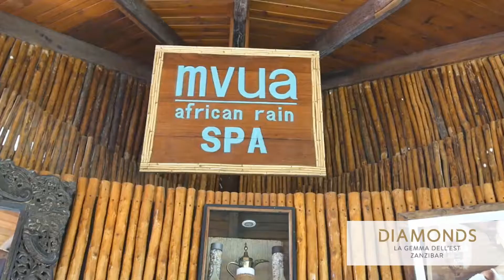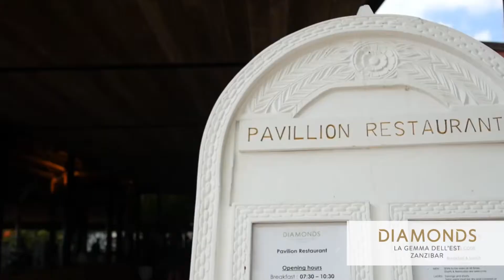Holiday Packages by AfricaStay - Diamonds La Gemma dell'Est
Located on the north-western tip of the island and the site of Zanzibar’s most precious beaches, the resort features 138 rooms surrounded in a luxurious tropical environment. Our all-inclusive formula will allow you to enjoy every moment of your holiday without worries, welcomed by our highly qualified staff which will be ready to meet all your needs. Let yourself be carried by the scents and flavors of Zanzibar and enjoy its lovely sunsets for a vacation that you will remember forever.